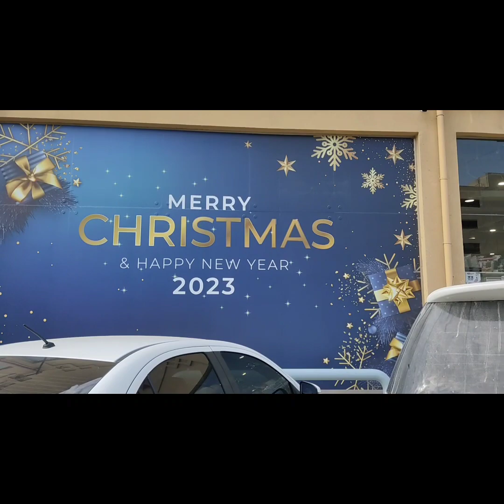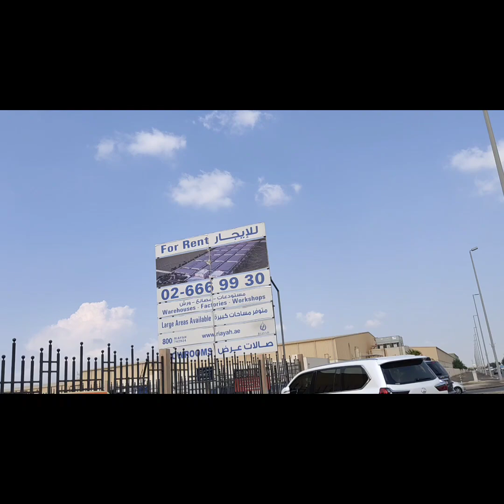मैं शॉपिंग करने आया WEAR MART मॉल यहां पर सबसे सस्ता समान मिलता है।@sunil uae vlogs 🇦🇪🇮🇳 21/12/2022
WEAR MART मॉल में सबसे सस्ता समान मिलता है।
मैं यहा पर शॉपिंग करने आया @sunil uae vlogs 🇦🇪🇮🇳🙏 GOOD EVENING FRIENDS 🌆 21/12/2022
 WEAR Mart MUSSAFAH ABUDHABI UAE 🇦🇪